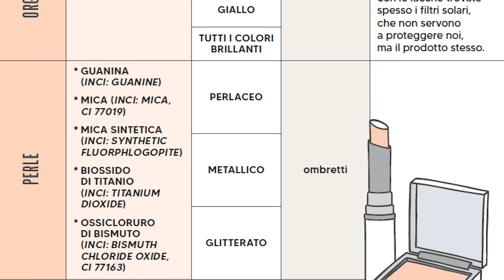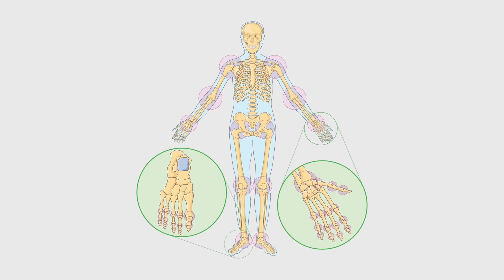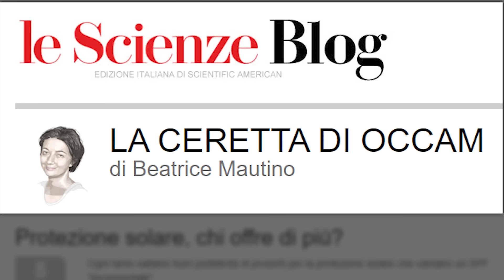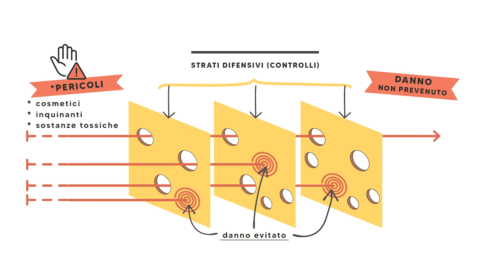Le creme NON penetrano: EVAPORANO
Sentiamo spesso parlare di ingredienti che "penetrano in profondità", ma in realtà, i cosmetici sono formulati per lavorare dall'ESTERNO. Anche i sieri.
Quindi no, non penetrano, ma vedremo che non è un problema.

Montaggio di Elena Mascolo